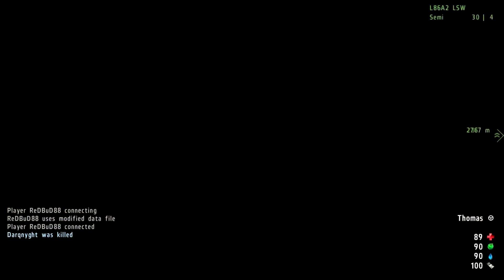Arma 2: Wasteland Mod Ep.1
Just some gameplay with my friends and I in Arma 2: Wasteland Mod.